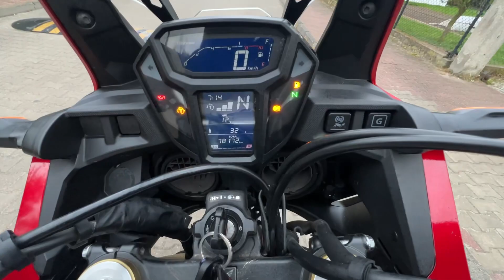Honda CRF 1000 Africa Twin